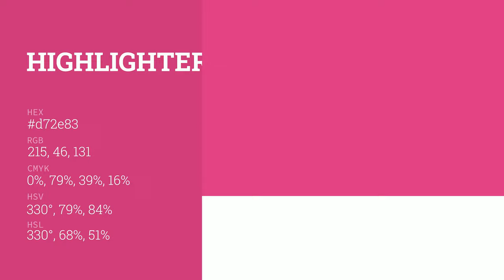Highlighter Lilac color d72e83 hex color - Violet color - Cool color d72e83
What color is Highlighter Lilac ? d72e83 hex color - Violet color - Cool color d72e83

Hex d72e83 Color Code is also known as Highlighter Lilac color.